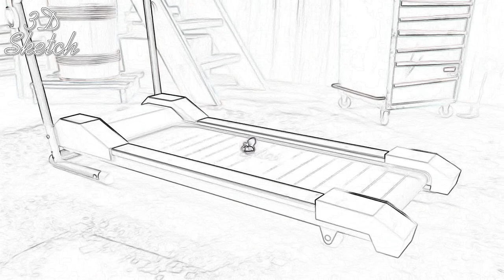💪 Mouche à Yummy 🐻 Grizzy & les Lemmings 1 - 3D Sketch cartoon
🐻 Grizzy And les Lemmings Compilation 04 - 3d sketch - 3d painting
Grizette bear grizzly
ours Canada
forêt
Nutting Hill
humour
kids
cartoon
kids animation
dessins-animés
dessins
animé
rongeurs
grizzy
compilation grizzy u0026 les lemmings
compilation 20 min
course poursuite
grizette
caribou
relaxation
détente
chill